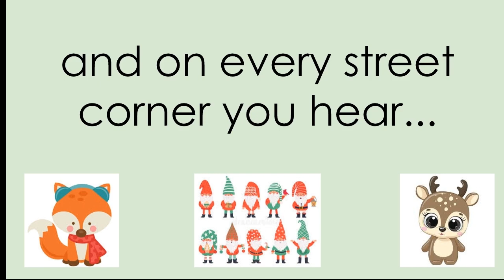Silver Bells Ensemble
Annabella, Caitlyn, Deanna, Emma, Jenna, Jillian, Mya, and Rhegan present Silver Bells!